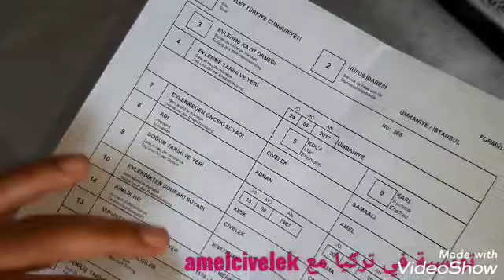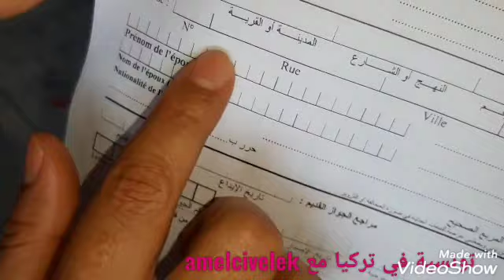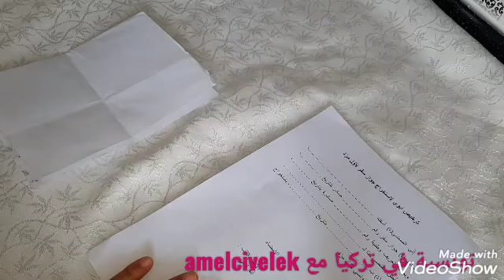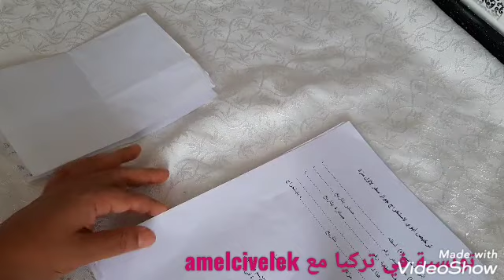طلب إدراج ولادة/للأطفال من اب تركي وام تونسية/استخراج جواز سفر ومنح الجنسية التونسية